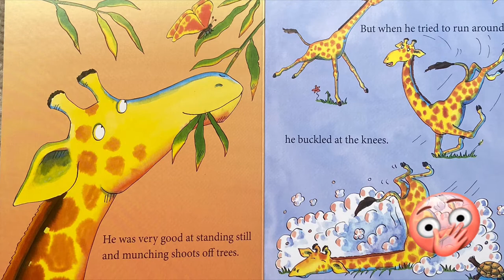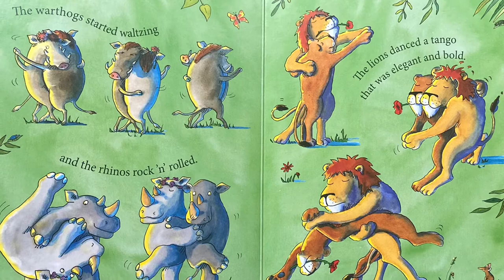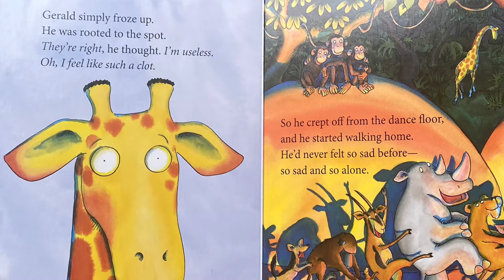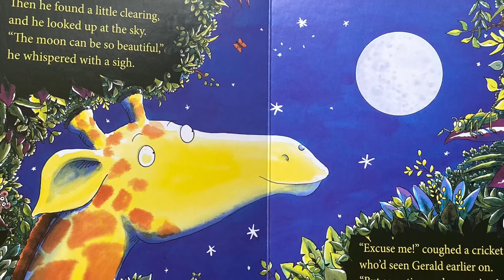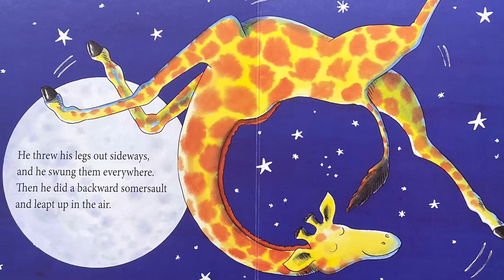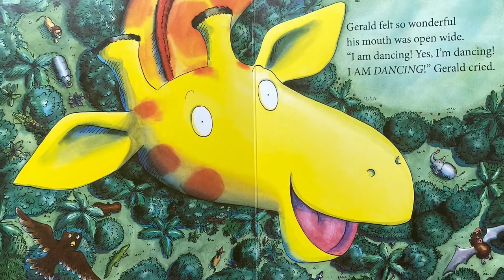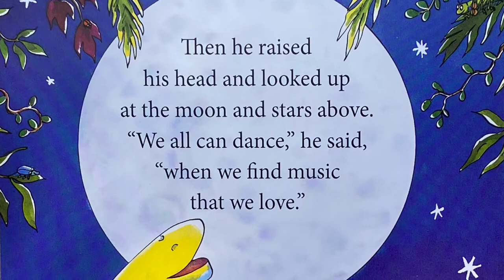Giraffes Can’t Dance! By Giles Andreae and Guy Parker-Rees | Children’s Books Read Aloud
Come join me for a best-loved, rollicking, rhyming story perfect for little ones! If you have a copy, go grab it and read along with me!

Link to Book: Giraffes Can't Dance

🖊Copyright Info